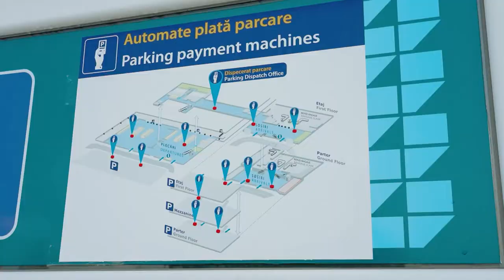Smart Parking la Aeroportul Internațional Henri Coandă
Fără fise, fără cozi. 😉 Simplu și rapid, de acum poți plăti parcarea la ✈️ Aeroportul Internațional Henri Coandă din București printr-o simplă apropiere a cardului bancar de ecran, direct la barieră sau la automate. BCR a finalizat implementarea sistemului de plată inteligentă pentru parcările de la cel mai mare aeroport din țară. Plata se poate face contactless cu orice card Mastercard sau Visa, emis de orice bancă din lume, fără niciun comision. 💳

La fel de cool & digital am făcut plata, în ultimii ani, și la metrou, trenul spre aeroport, dar și în mijloacele de transport din cele mai mari 16 orașe din țară. 🙌🏻